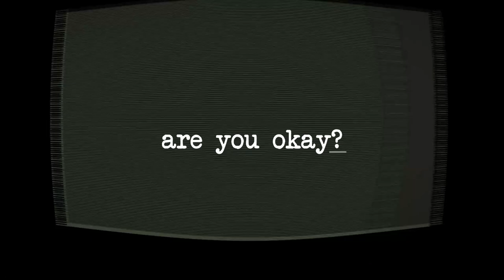this game is terrifying | Late Night Mop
today we clean someones house but... something's lurking around the corner

late night mop, horror game, scary game, the demon in the house is coming for us, creepy mops, scary house, cursed rooms, cursed, the man from the phone, tap tap tapping